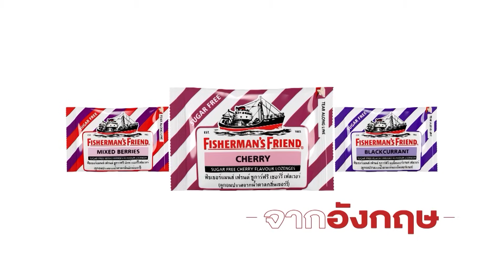มองการเมืองไทยกับอดีตนายกรัฐมนตรี คนที่ 27 อภิสิทธิ์ เวชชาชีวะ l เคลียร์ ชัด ชัด l EP.218 l 1 พ.ย.66